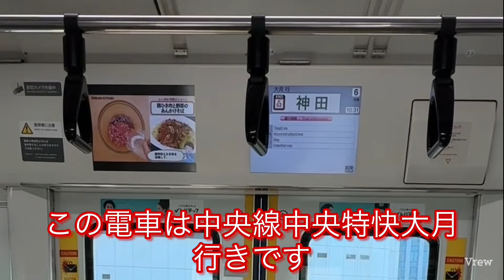【嘘だろ…‼️】中央線E233系0番台が一部運用から外れるとの事…‼️